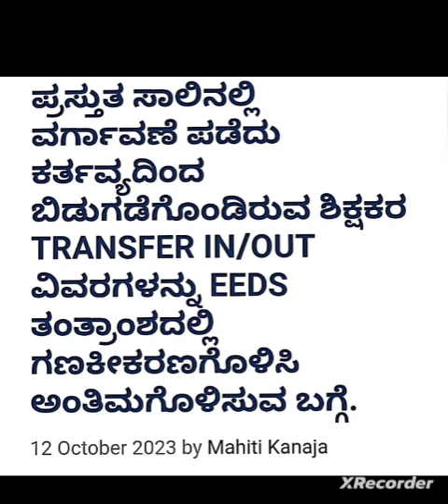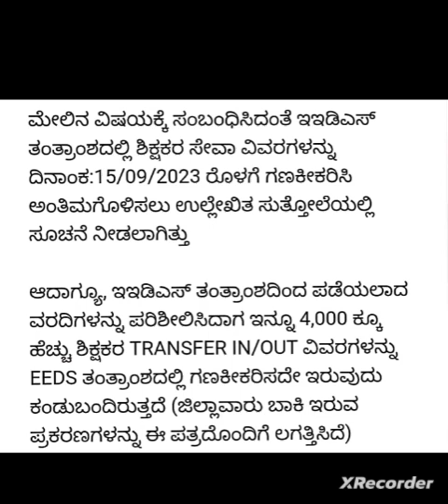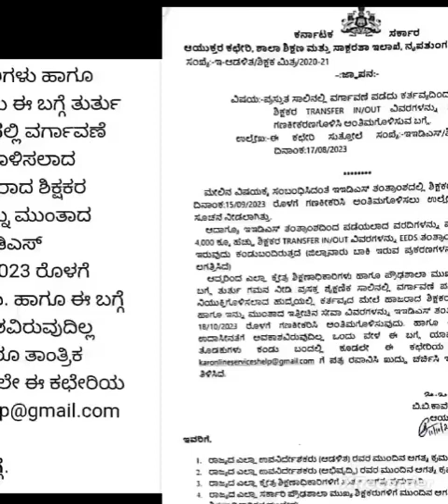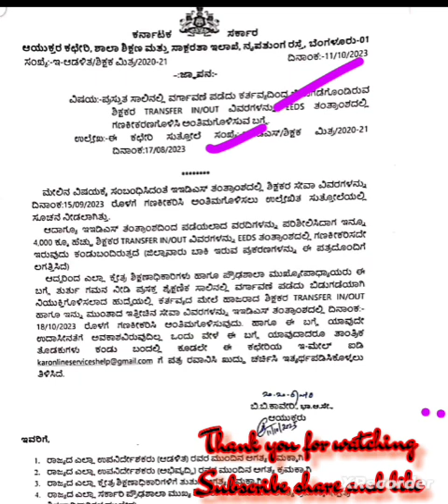GPSTR ಹೈಕೋರ್ಟ್ ತೀರ್ಪಿನ ನಂತರ ಮತ್ತೊಂದು ಸಿಹಿ ಸುದ್ದಿ // GPSTR latest update//kartet HSTR GPSTR #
GPSTR ಹೈಕೋರ್ಟ್ ತೀರ್ಪಿನ ನಂತರ ಮತ್ತೊಂದು ಸಿಹಿ ಸುದ್ದಿ // GPSTR latest update//kartet

Anandashree YouTube channel/
/GPSTR TODAY LATEST UPDATE
# ಮುಂಬರುವ ಎಲ್ಲಾ ಸ್ಪರ್ಧಾತ್ಮಕ ಪರೀಕ್ಷೆಗಳಿಗೂ
GPSTR /HSTR /FDA /SDA
 ಪರೀಕ್ಷೆಗಳಿಗೆ ಉಪಯುಕ್ತ ವಾಗುವಂತಹ
 ಮಾಹಿತಿಯನ್ನು ಒದಗಿಸಲಾಗುತ್ತದೆ
SUBSCRIB share & like